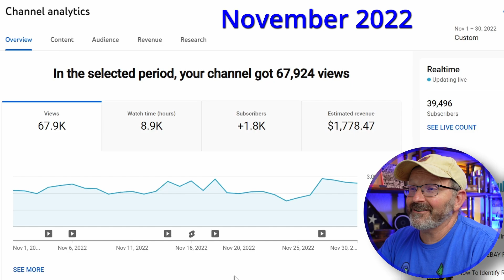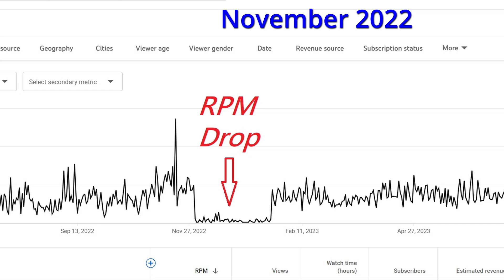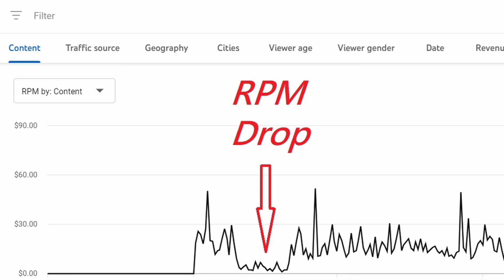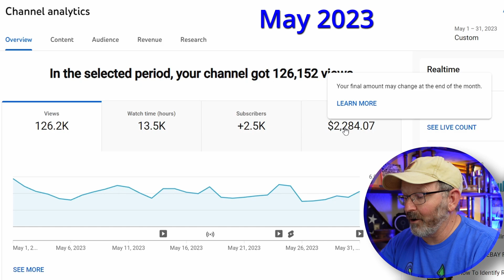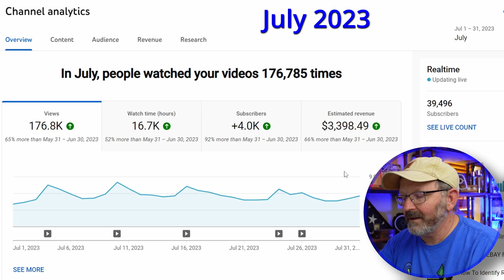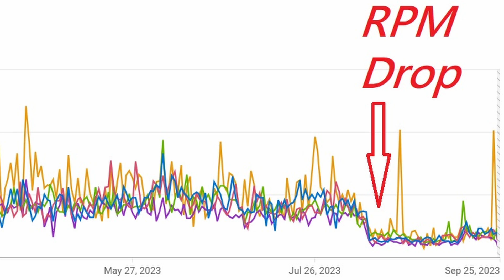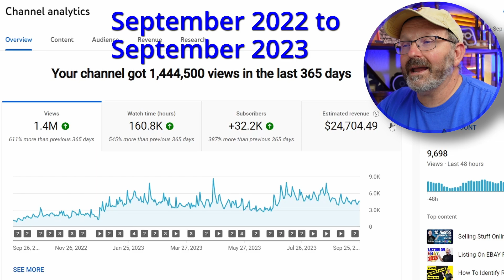How Much Did YouTube Pay Me? SHOCKING Results!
I cover how much I made month-by-month for the last year. How much can I make when a channel is growing and views are climbing? You might be surprised.

Our terrific scale
Our WIRELESS label printer
Our WIRED label printer
Our poly bags for storage
The best shipping tape
Poly Mailers
Small shipping box (perfect for hats)

20 Items Under $20 Every Reseller Needs

Thank You Cards
Variety Pack Poly Mailers
Accuteck Scale
DUCK Tape Roller
Small Business Packing Tape
Box resizer and Label peeler
Folding Light Box
10” Ring Light
Tape Measure 3 pack
Fabric Shaver
Tissue Paper
Magic Erasers
Tide Pens
IKEA Zip Top Bags 2 pack
Necklace Display
Mannequin head
Shoe Display Set of 4
Extra Wide Hanger
Charcoal bags